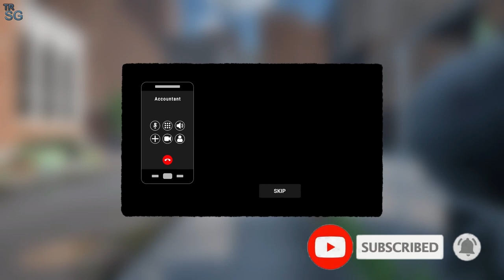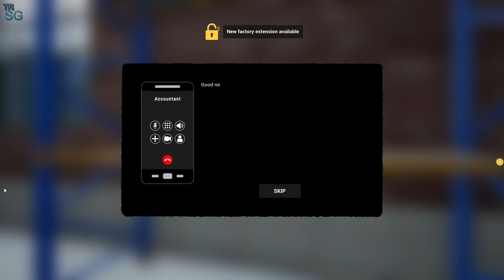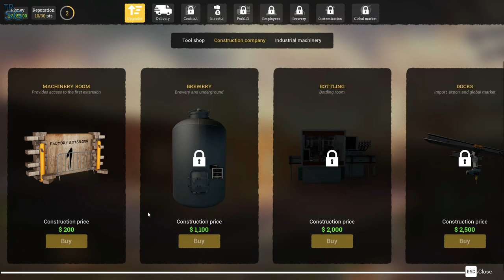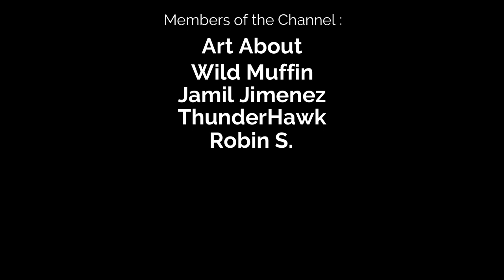Trying to Create a Beer Production Empire - Beer Factory Gameplay - First Look!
In this video we will take a first look of Beer Factory! Beer Factory is a business simulation and management game. Take the challenge and manage your own beer factory, employees, production lines, as well as the import and export of merchandise.